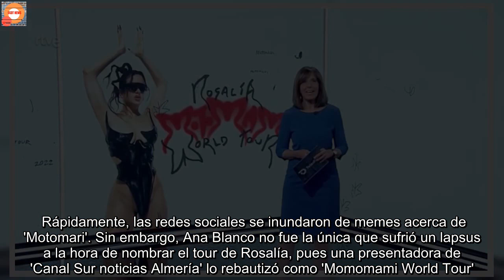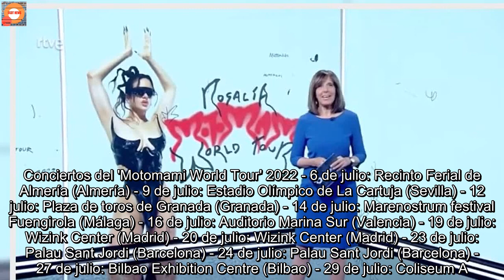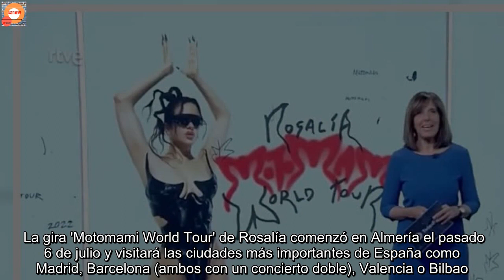El lapsus más hilarante de Ana Blanco en el informativo: rebautiza la nueva gira de Rosalía y ya es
Todo lo que hace Rosalía es viral. Aquello que diga, cante, o haga se hará viral, pero también todo lo que le rodea. Así pues, la periodista Ana Blanco sufrió un lapsus a la hora de hablar de la nueva gira de conciertos de Rosalía, 'Motomami World Tour'. La presentadora de televisión rebautizó de una forma curiosa esta gira y se volvió viral instantáneamente en Twitter. La gira 'Motomami World Tour' de Rosalía comenzó en Almería el pasado 6 de julio y visitará las ciudades más importantes de España como Madrid, Barcelona (ambos con un concierto doble), Valencia o Bilbao. Además, la artista traspasará fronteras y se presentará en ciudades como Nueva York, Toronto o Buenos Aires. Ana Blanco se equivocó y dijo 'Motomari' Los fans de la artista llevan más de dos años sin ver a su ídolo en directo, debido a al pandemia. Es por eso que todos los oyentes de Rosalía esperaban con ansias el anuncio de su nueva gira y las entradas se agotaron al momento.  Ana Blanco, presentadora del 'Telediario' de La 1, se equivocó en directo y el corte del vídeo ya acumula más de 39 mil 'me gusta' en Twitter. "Rosalía comienza hoy su gira 'Motomari' en Almería', dijo la periodista. Otro lapsus de la televisión almeriense: 'Momomami' "Por delante, un recorrido de seis meses, más de 40 ciudades de España, otros países europeos y América. Hay tantas ganas de sus fans por ver a la artista catalana que algunos llevan tiempo esperando el estreno mundial, allí en Almería", agregó Ana Blanco.  Sin embargo, Ana Blanco no fue la única que sufrió un lapsus a la hora de nombrar el tour de Rosalía, pues una presentadora de 'Canal Sur noticias Almería' lo rebautizó como 'Momomami World Tour'.Conciertos del 'Motomami World Tour' 2022 - 6 de julio: Recinto Ferial de Almería (Almería) - 9 de julio: Estadio Olímpico de La Cartuja (Sevilla) - 12 julio: Plaza de toros de Granada (Granada) - 14 de julio: Marenostrum festival Fuengirola (Málaga) - 16 de julio: Auditorio Marina Sur (Valencia) - 19 de julio: Wizink Center (Madrid) - 20 de julio: Wizink Center (Madrid) - 23 de julio: Palau Sant Jordi (Barcelona) - 24 de julio: Palau Sant Jordi (Barcelona) - 27 de julio: Bilbao Exhibition Centre (Bilbao) - 29 de julio: Coliseum A. Coruña (Coruña) - 1 de agosto: Son Fusteret (Mallorca)